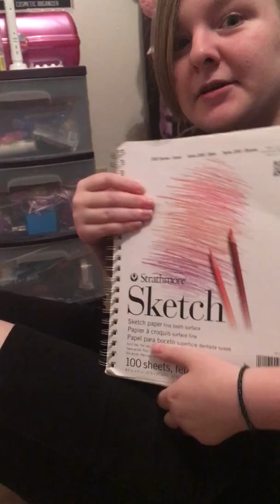SAVAGE C AND SALTINES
Meet Saltines and Savage C!